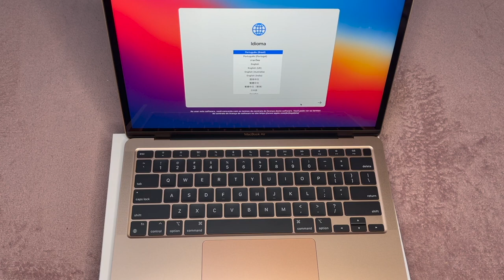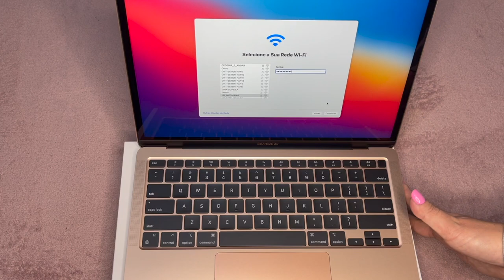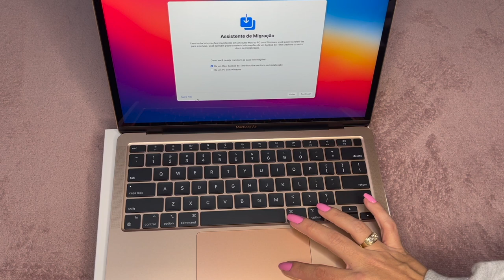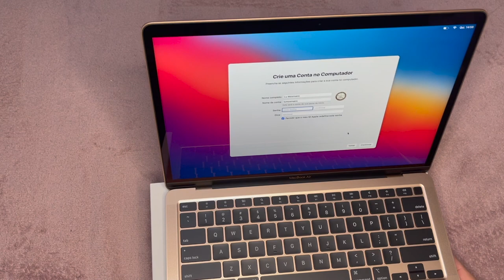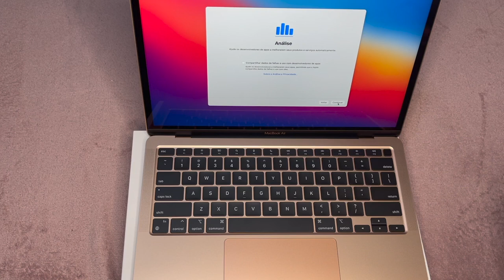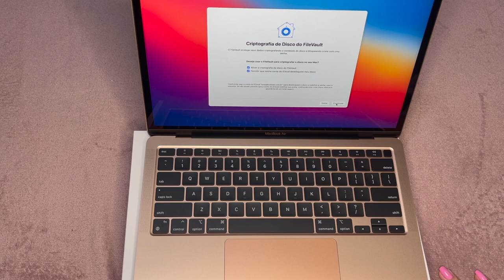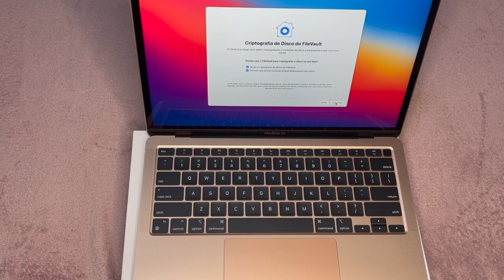Configurando o Macbook Air M1